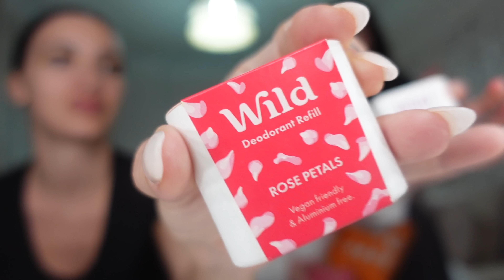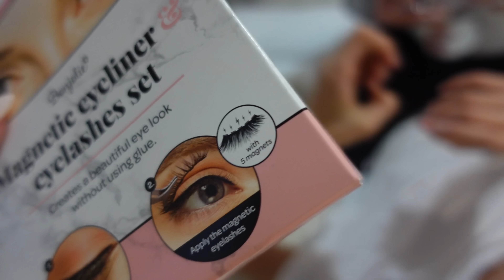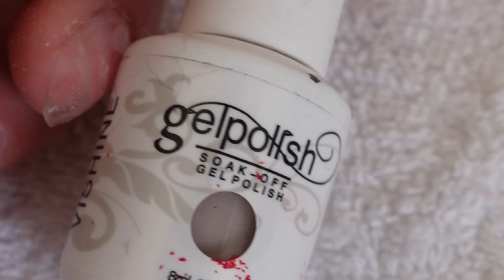UN GLOW UP JUST 🤌🏽🤣 [ MOLYEM INSTITUT ] ON ÉPILE LYLIA & ONGLES MONIA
-20% AVEC NOTRE CODE • MOLYEMWILD20 • Les nouveaux étuis sont incroyables les filles 🩷